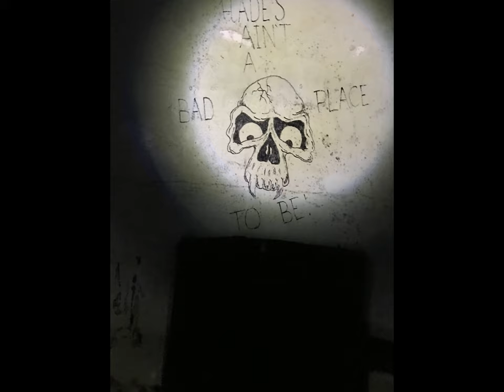Boggo Road Gaol - Brisbane, Australia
Boggo Road Gaol was a notorious and heritage-listed, Australian prison located in Dutton Park, an inner southern suburb of Brisbane,  Australia. The site is the only surviving intact gaol in Queensland that reflects penological principles of the 19th century. For many years it was Queensland's main prison.
The first cell block opened on 2 July 1883, and over the years many other buildings came and went on the site.  In 1903 a prison was built to hold female prisoners. This later became known as the No.2 Division, and is now the only prison building still standing. The 'No.1 Division' built in 1883 was the scene of 42 hangings, including the hanging of Ernest Austin in 1913—the last execution in Queensland. A new prison was built around the perimeter of No.1 prison during the 1960s and No.1 prison was demolished. No. 2 Division was closed in 1989. No. 1 division was closed in 1992 and was demolished in 1996 (a small section of what was "C5" and guard tower still remain). A modern (by 1960's standards) prison for women operated adjacent to this site until 2000 and was demolished in 2006.

Notable prisoners include:

Hon. Gordon Brown, a former President of the Australian Senate
John Andrew Stuart and James Finch, the "Whiskey Au-Go-Go" murderers
Arthur 'Slim' Halliday, murderer and escapologist
Nathan Jones, actor and professional wrestler
Patrick Kenniff, also known as Queensland's last bushranger.
Debbie Kilroy,  prisoner rights activist, founder of Sisters Inside
Craig Petersen,  heavyweight boxing champion
Michael Peterson, Australian surfing legend
Ellen Thompson, the only woman hanged in Queensland
Wayne Michael Ryan, convicted multiple bank robber who escaped Boggo Road Gaol twice, in  1988 and 1989.